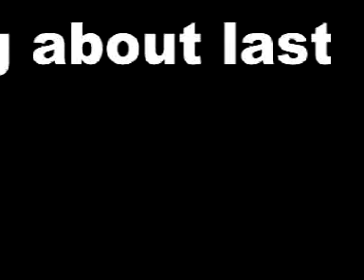Beer Olympics Promo 2005 - Vermont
2nd Annual Beer Olympics promotional video.